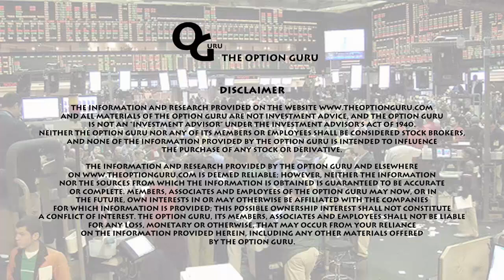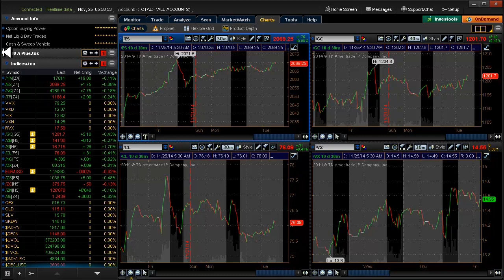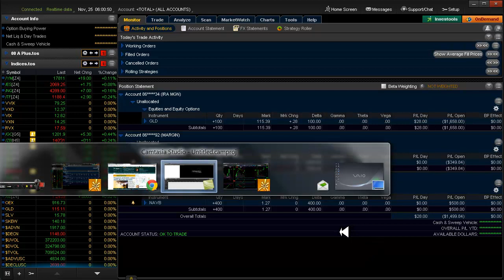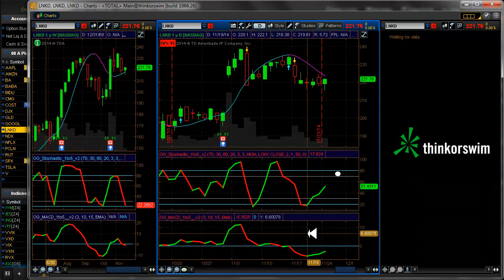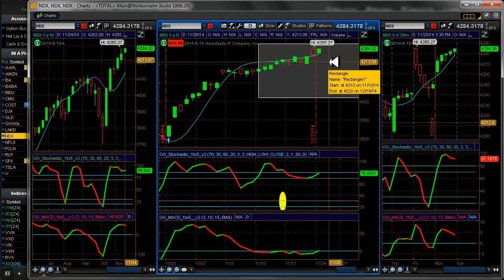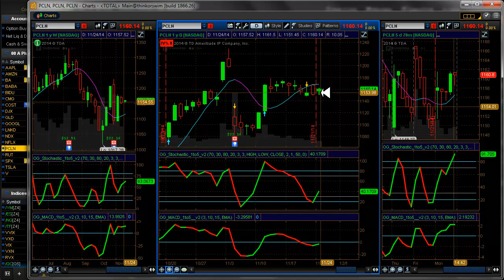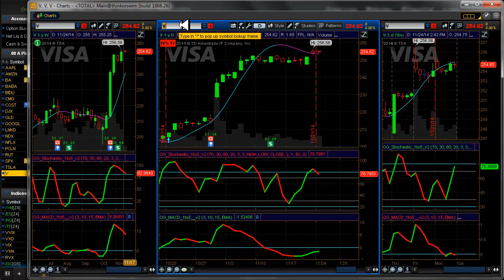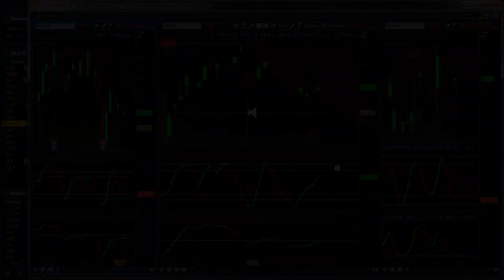Daily Scan for Tuesday, November 25, 2014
Alerts: None. Setups: BIDU▼. 20 Delta: None
Tried to enter a 50 delta BUP on BABA yesterday but couldn't get my price before the market closed. A chart trick I stumbled on yesterday.